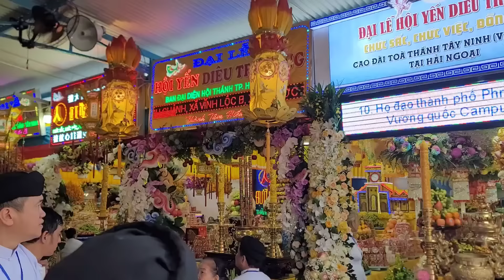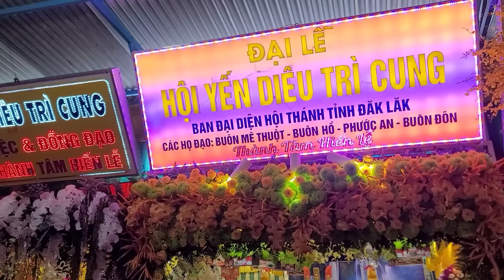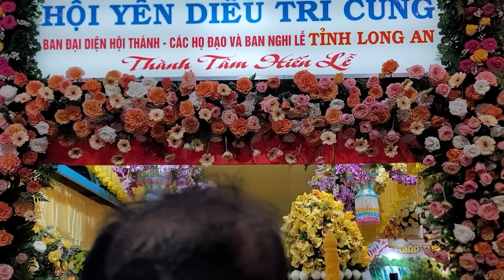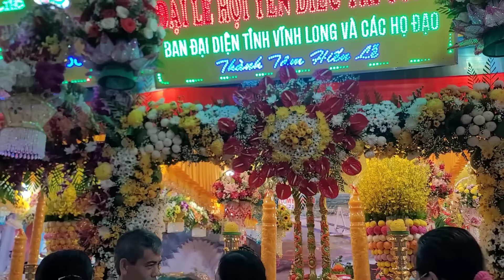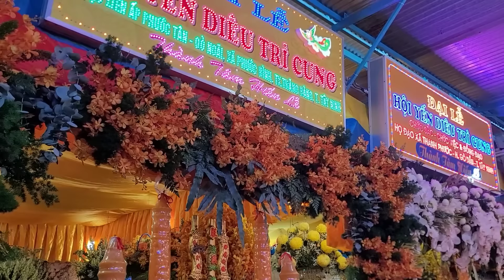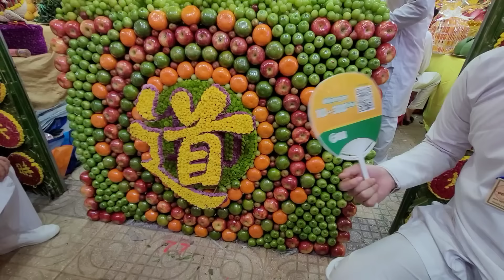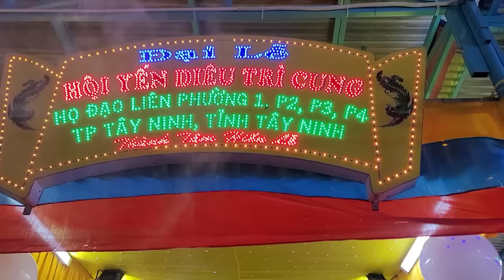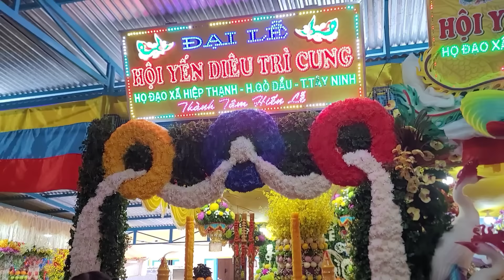Đại Lễ Hội Yến Diêu Trì Cung bồng lai tiên cảnh Tại Tòa Thánh Tây Ninh 2024